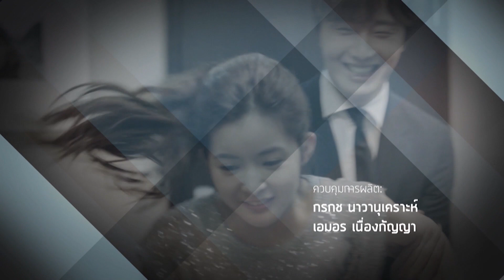กลรักเกมมายา Love and Lies EP.22 [1/4]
เมื่อ 'ความจริง' ถูกซ่อนด้วย 'กลลวง' ครั้งแรกของซูเปอร์สตาร์เอเชีย “จองอิลอู” ในละครไทยโปรดัคชั่นอินเตอร์ ประกบนางเอกดาวรุ่ง "มายด์ วิรพร" ร่วมด้วย เดวิด ลี แมคอินนีส, รอน ภัทรภณ, ลีโอ พุฒ และนักแสดงมากฝีมืออีกคับคั่ง ทุกวันจันทร์-อังคาร เวลา 20:00 น. ทางทรูโฟร์ยู ช่อง 24